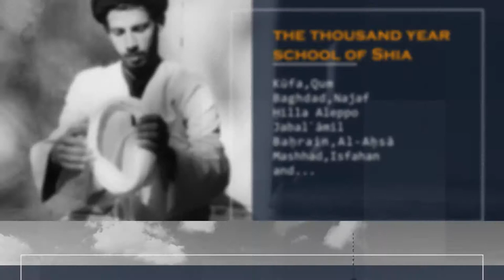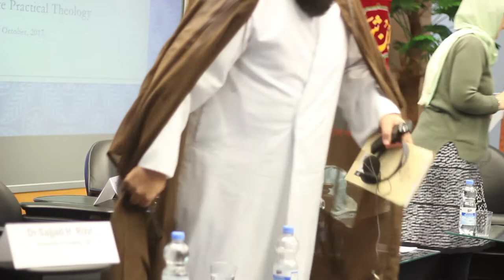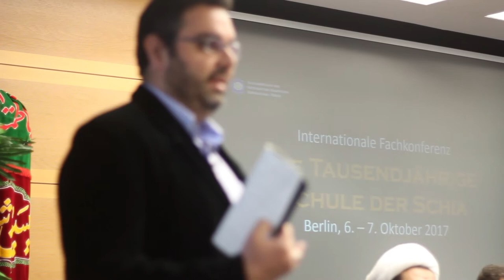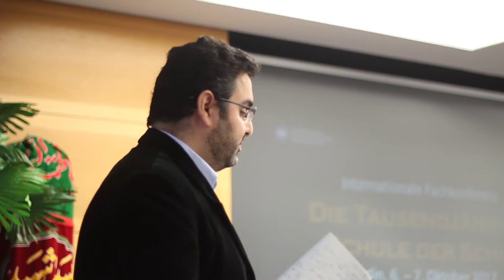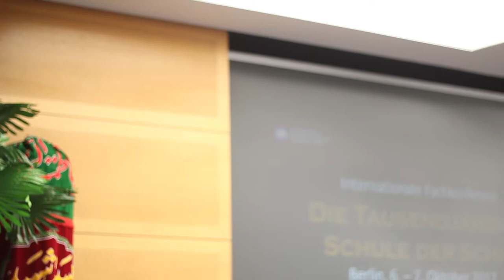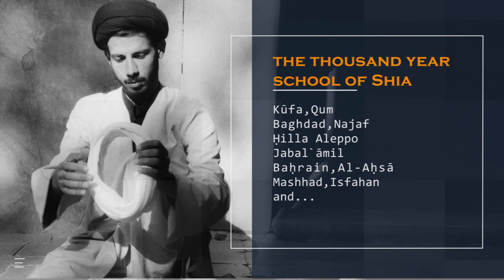DIE TAUSEND JÄHRIGE SCHULE DER SCHIA | Philosophy and ethics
DIE TAUSEND JÄHRIGE SCHULE DER SCHIA | 7. October 2017 | Berlin | Philosophy and ethics
Fifth Session:

Panel Chair: Dr. Morteza Kariminia, Encycopedia Islamica, Iran

-Philosophical Challenges at Isfahan Seminary |  Em. Sheikh Majid Hadizadeh, Isfahan Seminary ,Iran
- Shi’a Practical Theology |  Dr. Mohsen Javadi, Qum University ,Iran
- Avicenna in the Shi’a Provinces: The Role of Mahdi Naraqi (d. 1497) as Philosopher-Theologian in an Age of Uncertainty | Dr. Sajjad H. Rizvi, University of Exceter, UK
- School of Isfahan | Dr. Sedigheh Mousavi, University Tübingen, Germany
-Q&A, discussion

کارگاه علمی و پژوهشی: هزار سال مدرسه شیعی؛ مجالی برای گفتگو و معرفی تشیع
برلین ۱۴ مهرماه ۱۳۹۶
رایزنی فرهنگی سفارت جمهوری اسلامی ایران